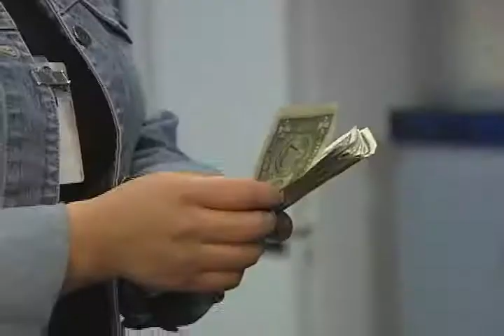Noticiero Enrique Gratas- Empeñan sus Casas para pagar a Coyotes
Miles de centroamericanos comparten los dolorosos testimonios, de los sacrificios que hacen para pagar los miles de dolares por los viajes.